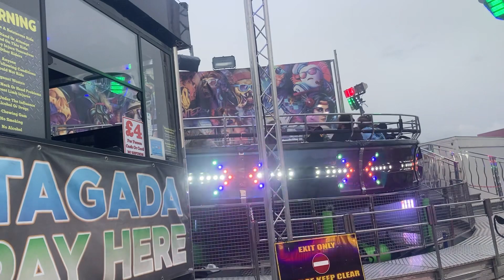Padstow Mayfair 2024 Alan Jenkins tagada